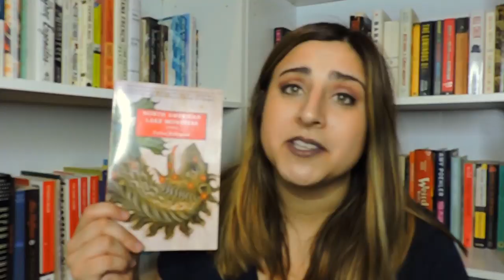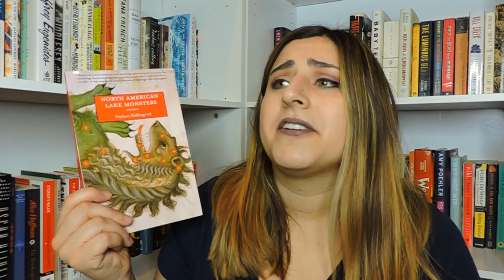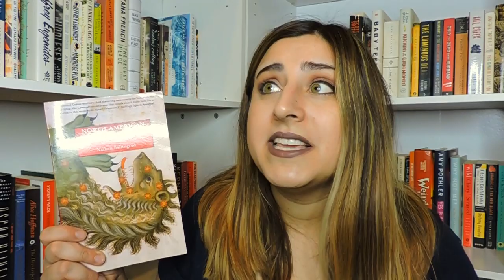Book Review | North American Lake Monsters by Nathan Ballingrud